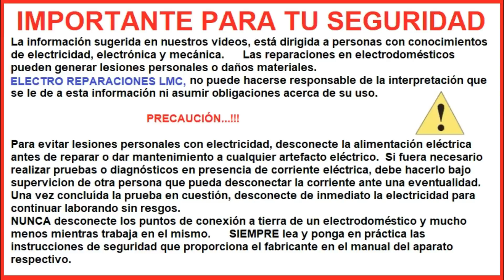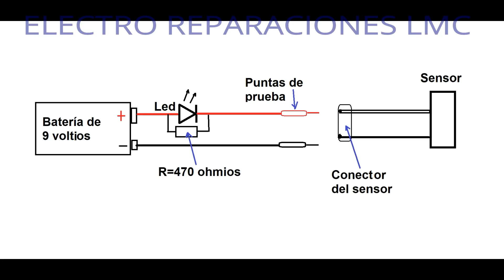Como hacer un probador para el sensor de velocidad de un motor de lavadora. DIY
Cómo hacer probador para sensor de lavadora mabe, GE, easy.